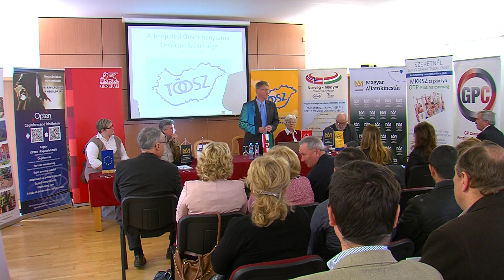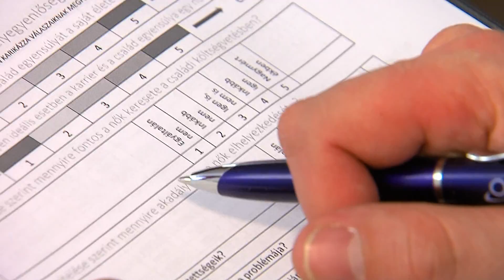Kozármisleny Tv, 2016.03.22. Kozármisleny, TÖOSZ Baranya megyei fórum